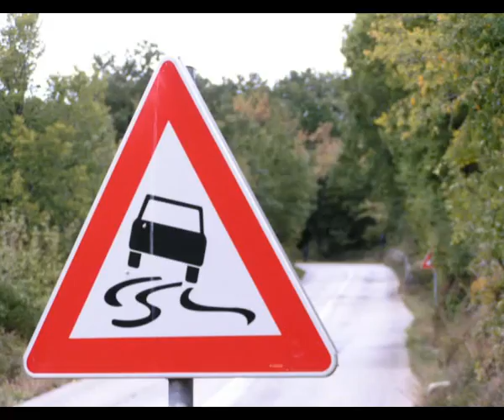2. rally novi vinodolski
odlicna zabava u n.vinodolskom